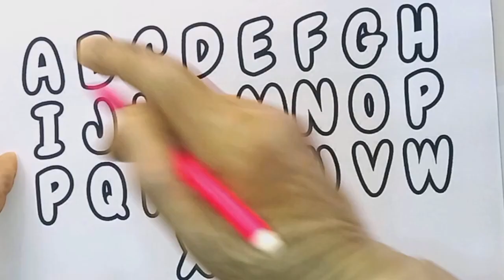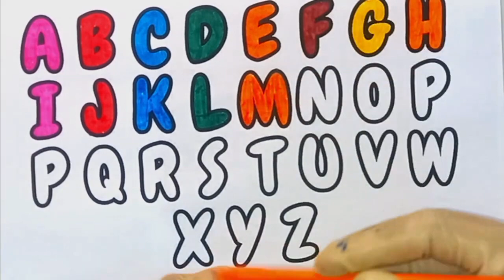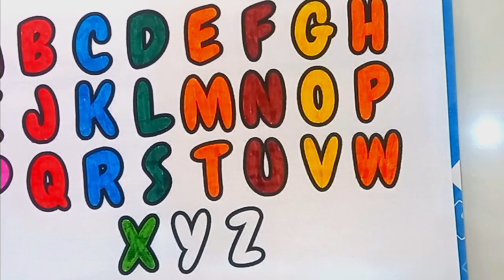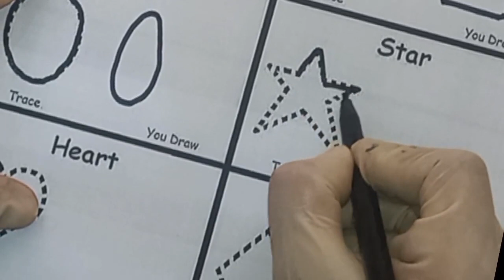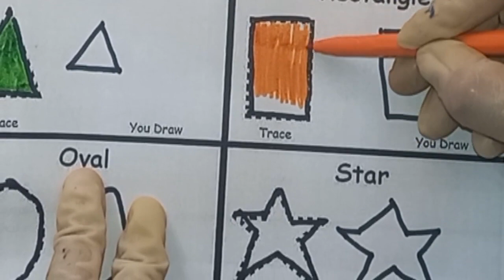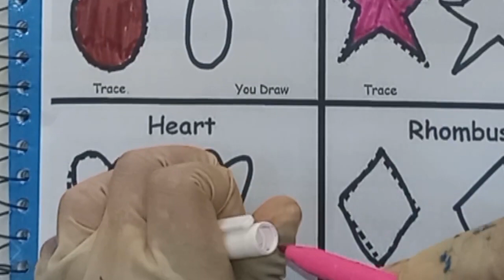Learn ABC - Toddler Phonics Song Video | English Varnamala Song - ABC Song for Toddler Learning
Get ready for a laugh-out-loud journey through the ABCs like never before! Watch as funny zebras, silly bananas, and chatty chickens bring the alphabet to life in the most hilarious ways. From acrobatic alligators to bouncing bunnies, this video is a guaranteed giggle-fest! Join the fun and learn your ABCs with a smile.

Join us on an interactive journey as we explore the alphabet.

Join us in this exciting journey through the Kids English Varnamala Song with Sounds for Children - Abc Alphabet Song.

Here are some links to other nursery rhymes and poems that you might enjoy:

1: 5 Little Monkeys - Join in the fun with the playful nursery rhyme "5 Little Monkeys."

2: Old McDonald's - Sing along to the beloved children's song "Old McDonald Had a Farm" and meet all the farm animals.

3:A Tisket, A Tasket - Dive into the delightful nursery rhyme "A Tisket, A Tasket" as you follow the playful adventures.

4:Counting from 1 to 10 - Join in the counting fun and learn to count from 1 to 10 with this engaging video.

5: Baby Shark Doo Doo Doo - Get ready for the catchy tune of "Baby Shark" and join the adorable underwater adventure.

6: Short Video of ABC - Enjoy a quick and entertaining video featuring the alphabet. Perfect for learning and fun!

Feel free to click on the provided links to enjoy these nursery rhymes, songs, and poems. Have a wonderful time exploring!

Feel free to click on the provided links to enjoy these videos. Have a great time!

📚✨ Exciting ABC Learning Books for Kids! 🌟🔤
Links are given below:

1: ABC Coloring Book ($4.73)
2: Delicious Food Coloring Book ($6.99)
3: Tree of Desires Journal (Diary, Notebook) ($4.99)